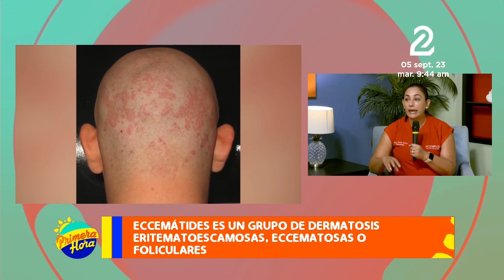¿Qué significa Eccemátides en un cuerpo?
Es un tipo de alergia a la piel por diferentes factores, sudoración, exposición al sol; con desprendimiento de escama en la piel.